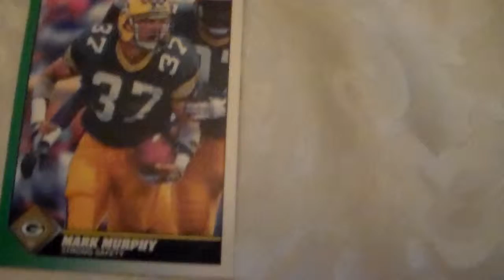Footbll Card Mark Murphy Score 231